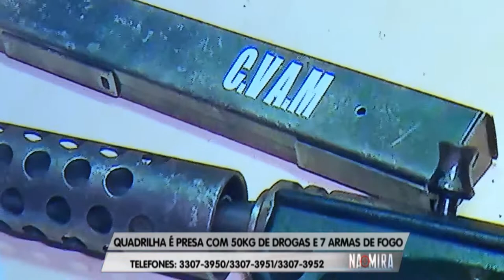Na Mira (26.04.2019) 01º Bloco